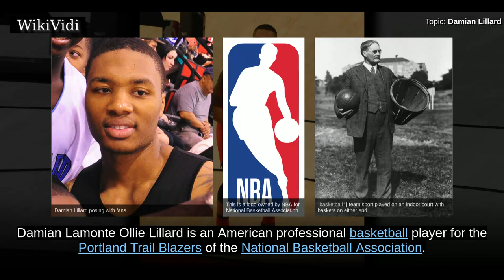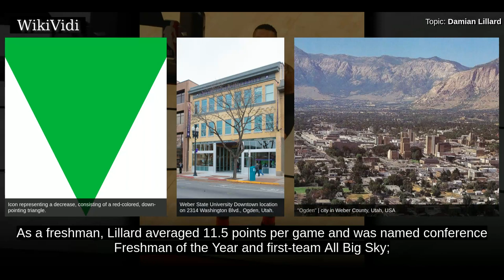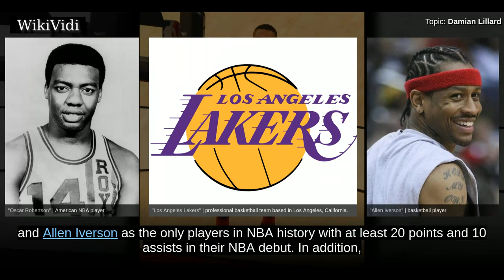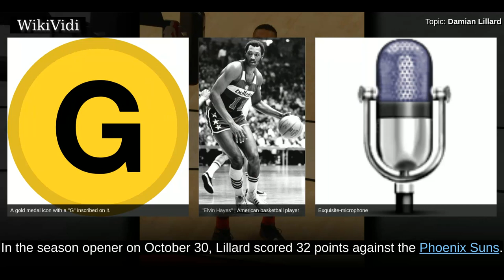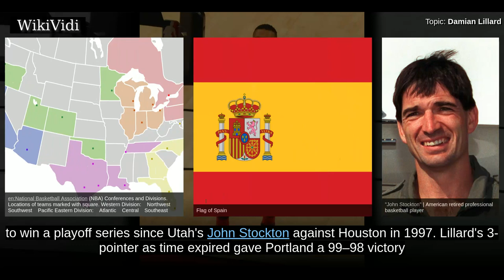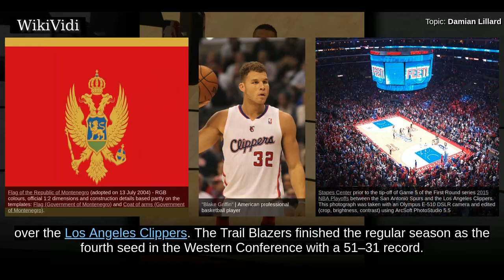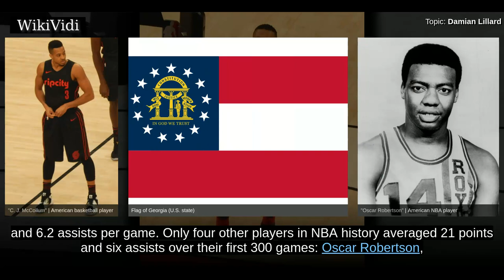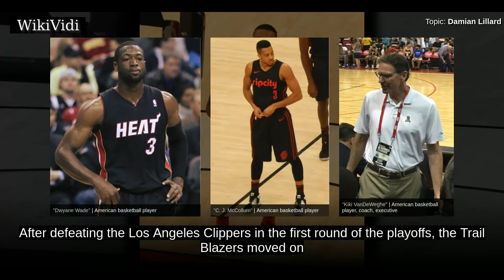DAMIAN LILLARD - WikiVidi Documentary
Damian Lamonte Ollie Lillard is an American professional basketball player for the Portland Trail Blazers of the National Basketball Association . He played college basketball for the Weber State Wildcats and earned third-team All-American honors in 2012. After being selected by Portland with the sixth overall pick in the 2012 NBA draft, Lillard won the NBA Rookie of the Year Award by unanimous decision. An NBA All-Star in 2014, 2015 and 2018, Lillard is one of six players in franchise history to become a three-time All-Star.

Shortcuts to chapters:
00:00:48 High school career
00:01:50 College career
00:03:40 2012–13 season: Rookie of the Year
00:06:47 2013–14 season: First All-Star selection
00:09:08 2014–15 season: Second All-Star selection

Copyright WikiVidi.